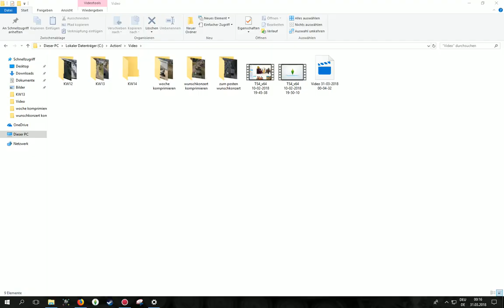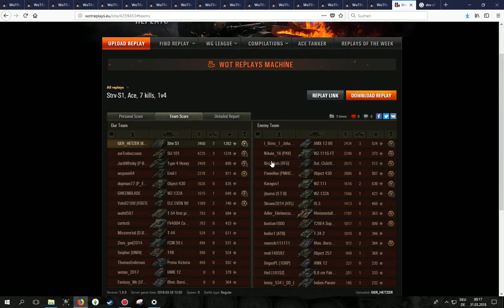WoT ReplayChallenge KW 14 Strv S1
Du siehst den Tod nicht kommen...